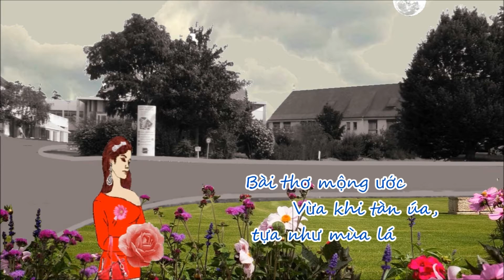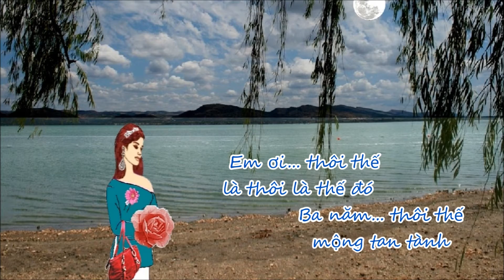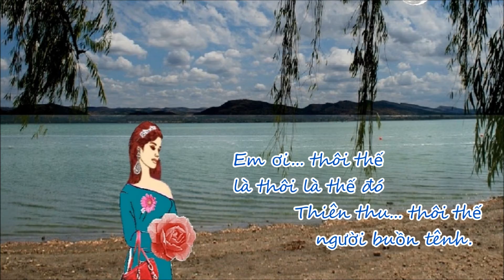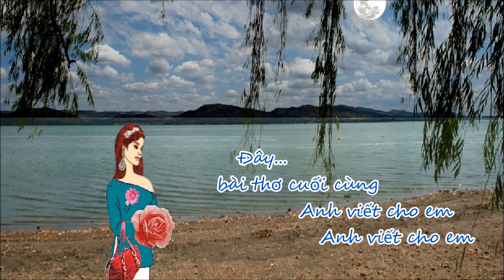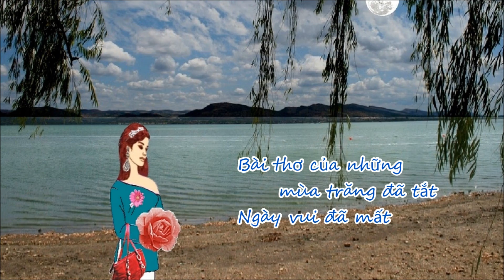Bài Thơ Cuối Cùng- Hoàng Thi Thơ - Trình bầy Duy Quang